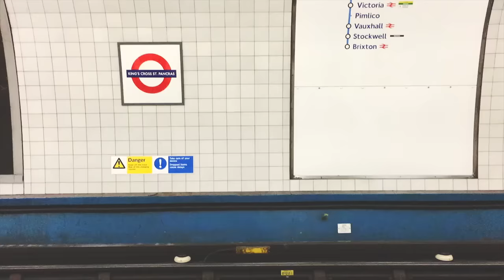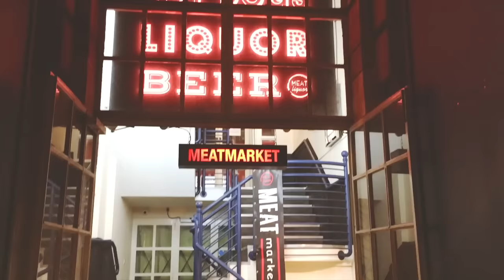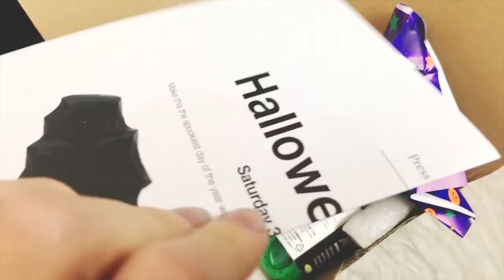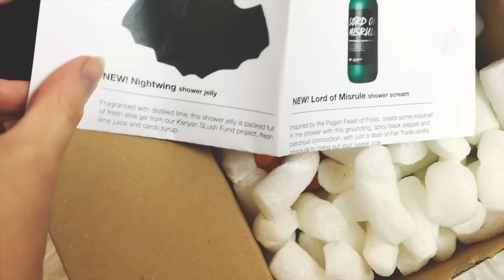Picking Up My fixed 70d, Burgers, Cookies and Lush Halloween!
In this vlog I go to pick up my previously broken and now fixed Canon 70d, meet George for burgers and cookies and unbox a LUSH Halloween box!

x